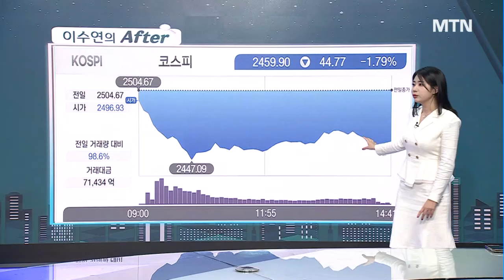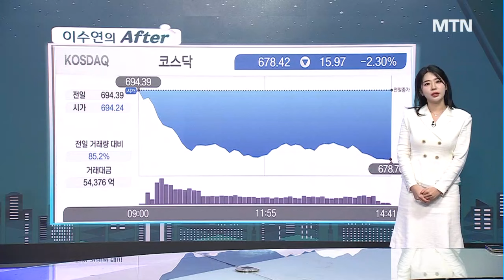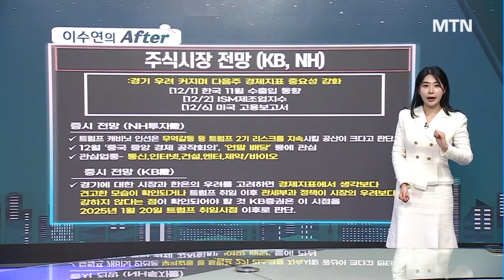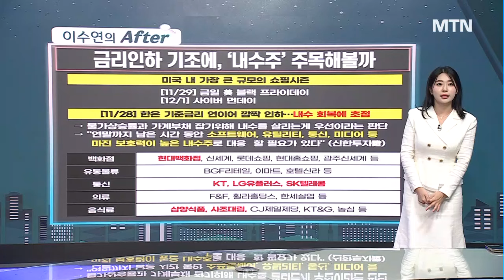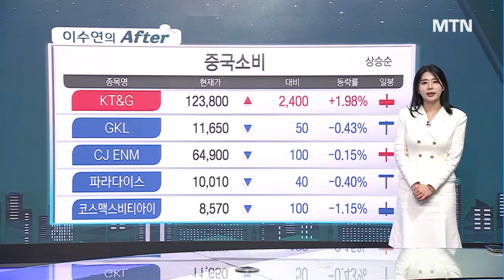[이수연의 AFTER] 연말 소비시즌 금리 인하 연말 랠리는 소비주에서? / 머니투데이방송 (증시, 증권)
11/29 성공! 마감전략

1) 힘 빠지는 시장, 외국인 이탈 가속화
2) 韓 · 日 엇갈린 경제상황
3) 연말 소비 시즌 + 내수 경제 활성화 = 소비주?!